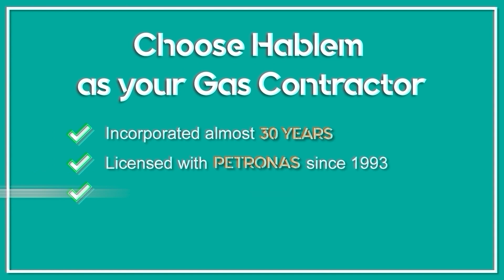👷🏽 Service: Installation of Earthing System | Selangor, Malaysia, February 2023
Our customer satisfaction will always be our top priority.
🤝Thank you for choosing Hablem Oil & Gas. It is our pleasure to serve you.
🏅Well done Hablem Team. You all did a great job!👍🏽
👷🏽 Service: Installation of Earthing System
Location:  Selangor, Malaysia, February 2023.